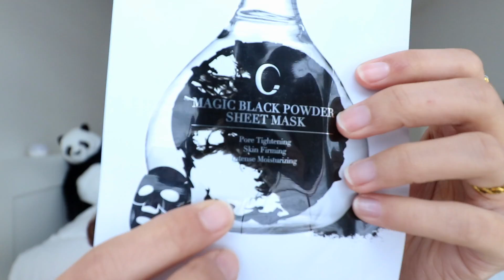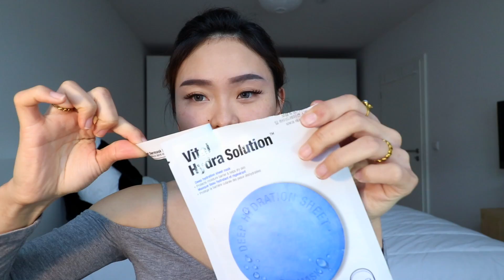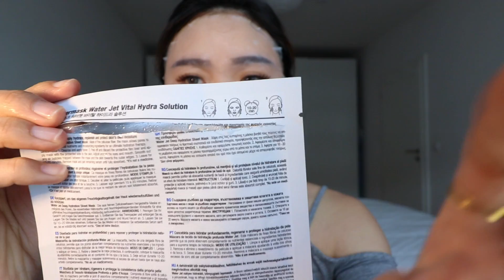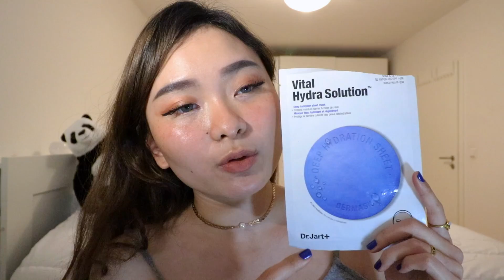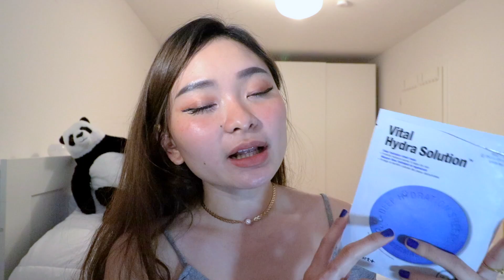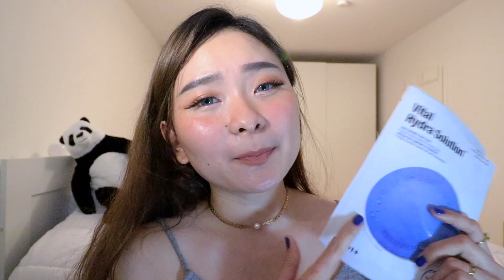MY GLASS SKIN SKINCARE PRODUCTS + MAKEUP (SKINCARE LOKAL MIX KOREA) bahasa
So, di video kali ini aku mau kasih tau produk skincare apa aja yang biasa aku gunain kalo lg mood makeup ala glass skin gitu. Ini bukan skincare routine aku ya btw, ini biasa aku lakuin paling 1-2 minggu sekali buat maskeran hehe. Kalau lg mood buat manjain kulit wajah or pampering day.  Semoga video ini bermanfaat buat kalian para mahluk cantik ciptaan Tuhan hihiiii.

Ehrling - Typhoon